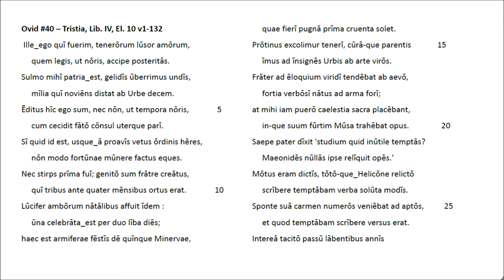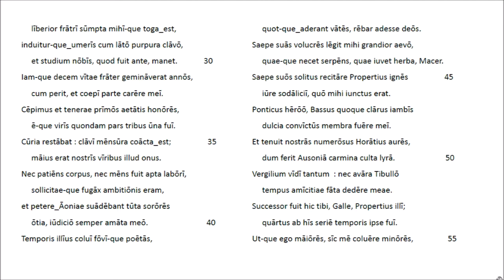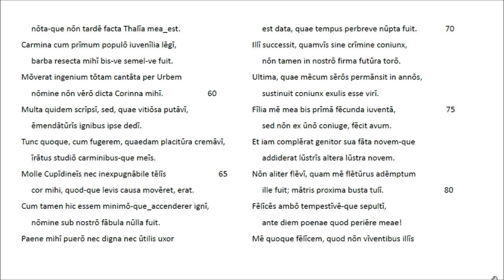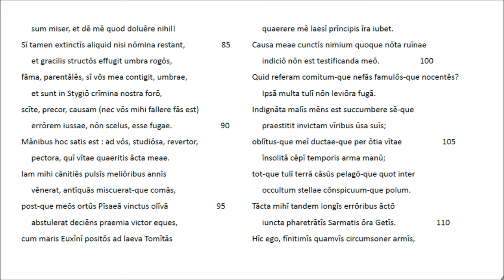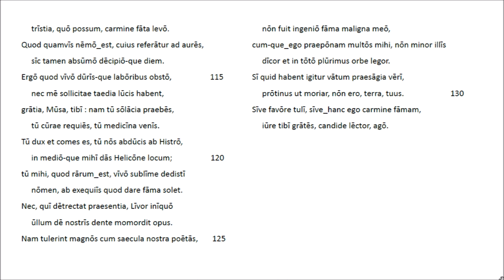Ovid #40 - Tristia IV El. 10 - Lateinische Rezitation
Ovids Autobiographie in Versen.